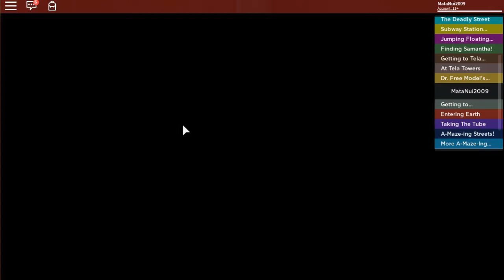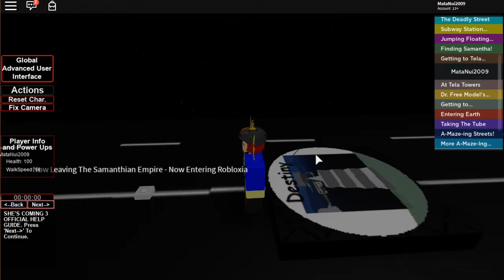Part 14 Roblox - She's Coming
John 10:11
Jesus said, "I am the good shepherd. The good shepherd lays down His life for the sheep."

look a sequel (Make sure you click the REAL map download and not the ads)